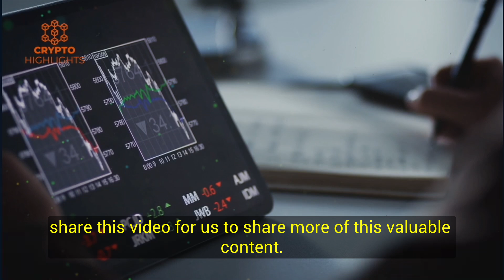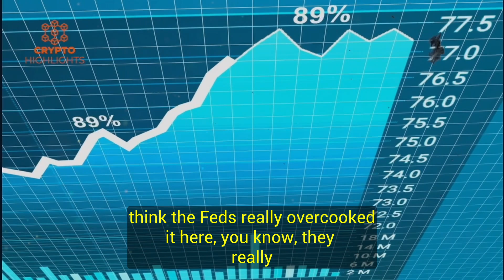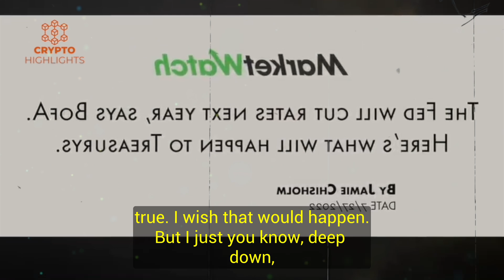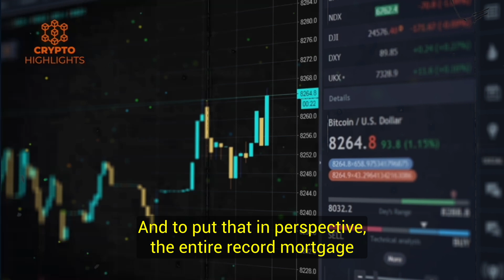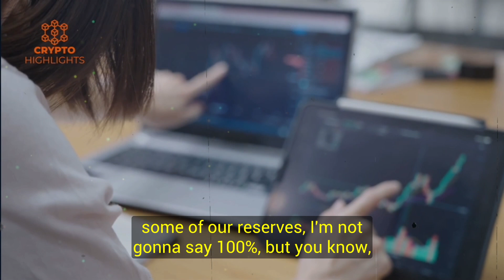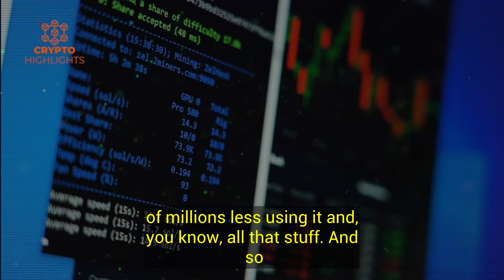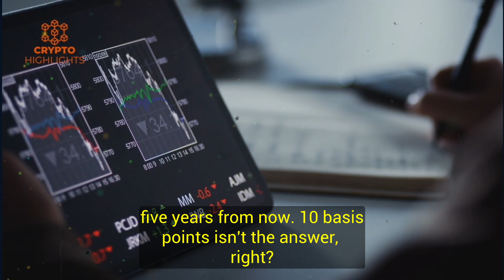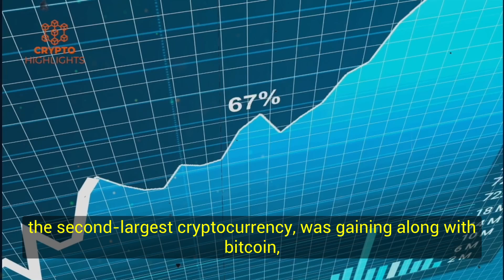"Bitcoin Going To Be Wild" Dan Morehead Crypto Interview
Bitcoin Going To Be Wild Dan Morehead Crypto Interview Bitcoin News Bitcoin Crash Crypto News

In this video Dan Morehead talks about the Feds, Stocks and Crypto market.

Hello everyone, today our guest is Dan Morehead. Dan Morehead
As President of Pantera, Jasper drives and oversees the strategic vision, direction, and operational management of the firm. He brings over twenty years of leadership experience across Global Investment Management firms.

Credits --Real Vision Crypto